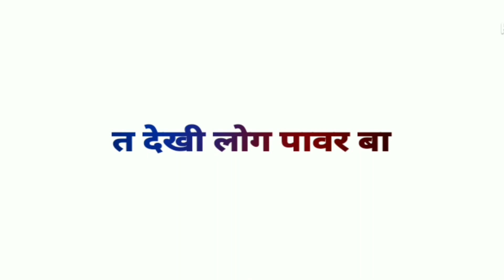जिला आरा मे white screen lyrics khesari lal yadav stetus official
तोर डोली जाई जिला आरा में,,

खेसारी लाल यादव का न्यू गाना

status official channel par

फरीस्ता movie ka